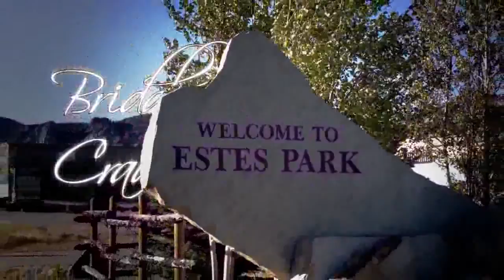Estes Park Wedding Association - Bridal Crawl 2010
Join us March 7th for the 2nd Annual Bridal Crawl. You don't want to miss this majestic view of Estes Park in all it's wedding gala.